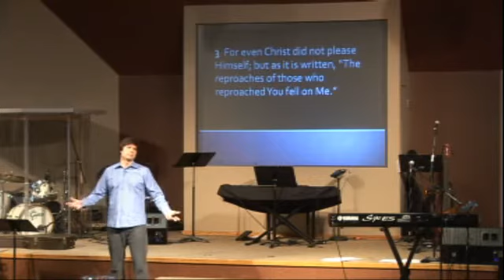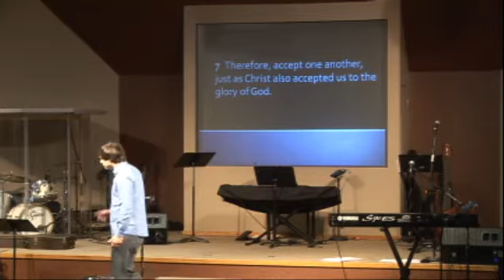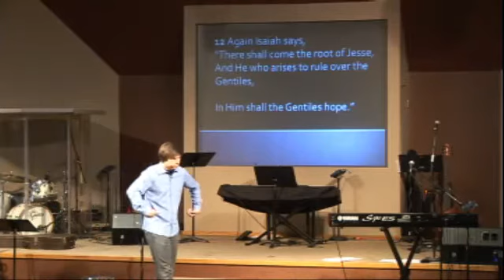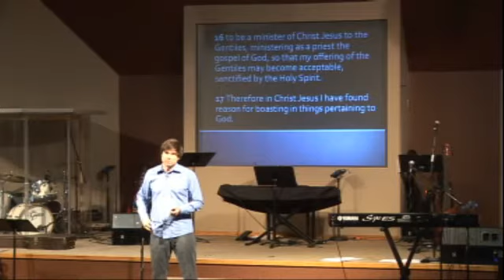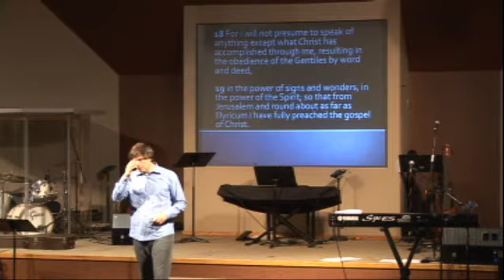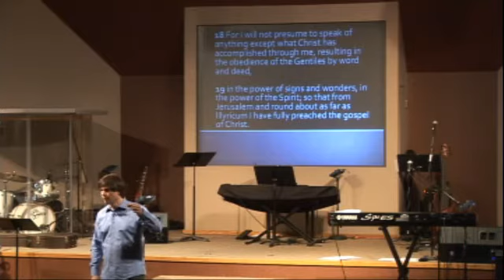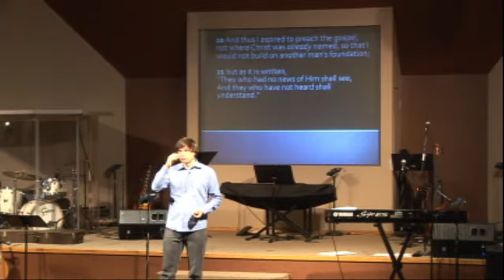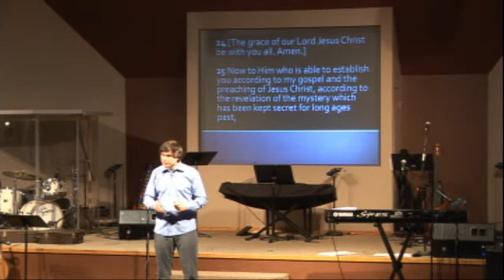Ecclesia Church Without Religion